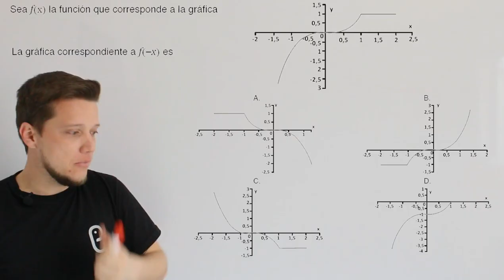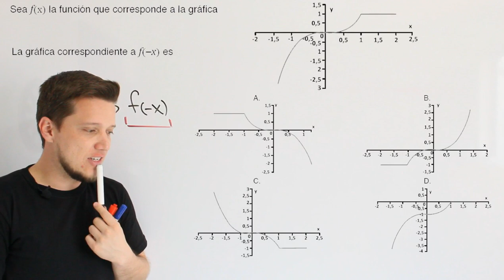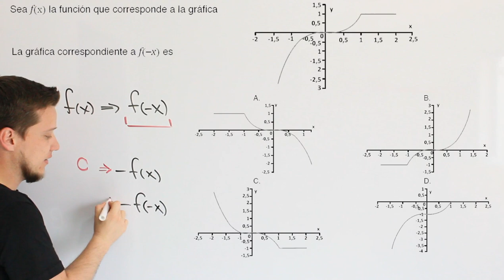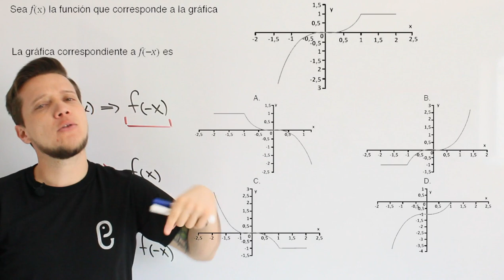🐘 Funciones - Ejercicio 11 🔥🚀